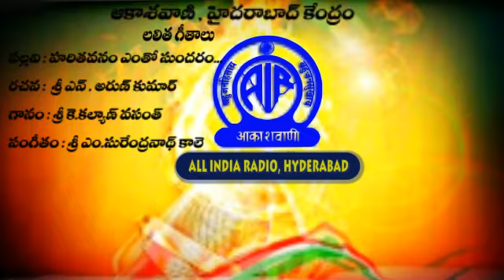Haritha Vanam by Kalyan Vasanth